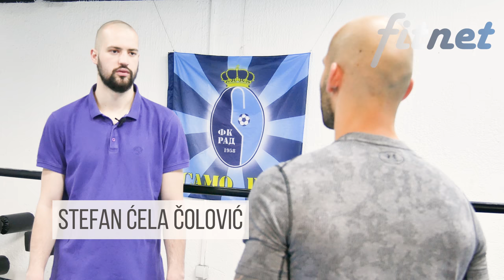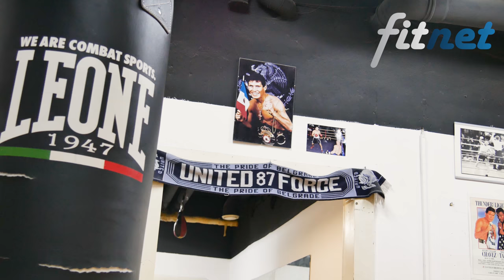Fit-Net intervju (Boks): Život profesionalnih boksera - Marko Nikolić i Stefan Ćela Čolović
Marko Nikolić i Stevan Ćela Čolović, poznatiji kako Princ Banjice, su profesionalni bokseri, redovni sparing partneri, kao i najbolji prijatelji. Našli smo se sa njima kako bi vam prikazali jedan tipični dan u životu profesionalnog boksera.

Marko je već deceniju u boksu, bio je amaterski šampion Srbije, učestvovao na Evorpskim i Svetskim takmičenjima,  kvalifikacijama za Olimpijske igre, ali je najzanimljivije od svega je da radi i kao vatrogasac u vatrogasnoj brigadi Beograd.

Stefan Čolović je instagram zvezda, bokser sa dve profesionalne pobede i opasno kul lik. Uglavnom provodi svoje dane trenirajući, dok u slobodno vreme voli da šeta svog psa po kraju.